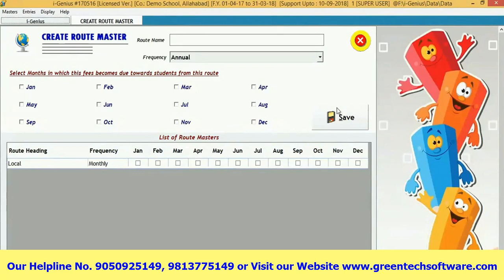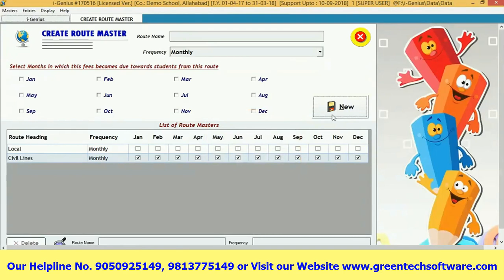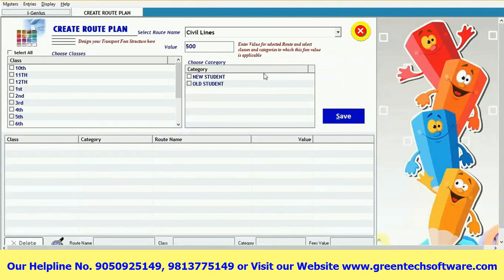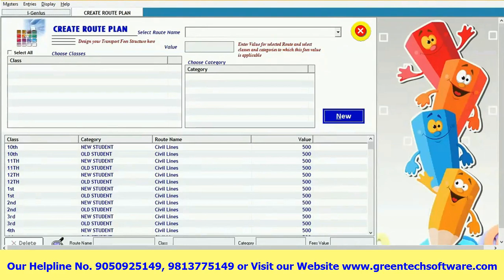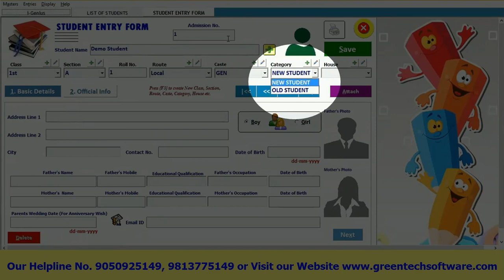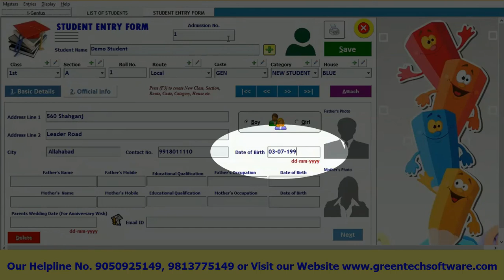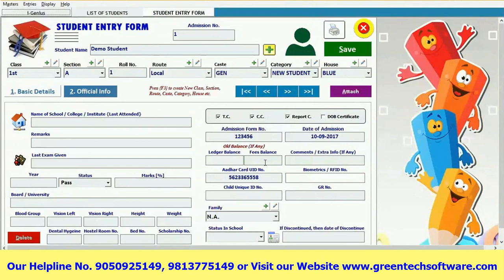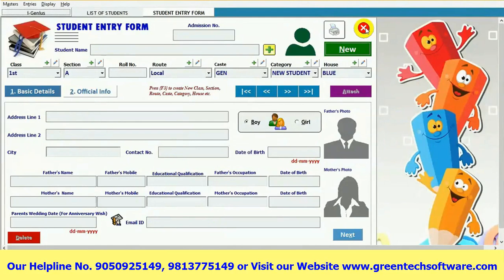How to Configure Admission & Route in i Genius School Management Software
GreenTech Software always focus on delivering specialized software for different kinds of businesses
 which not only cover accounts rather helps in managing your business in your way.
Save your valuable time, Increase your profit, achieve your targets,
learn about more business secrets by implementation of accurate business solutions designed esp. for your business.
I-Genius : School ERP Software

'I-Genius' is a complete Admission, fees and transport management module for schools, colleges, and institutions integrated with Financial Accounting.

Very easy to operate and implement. I-Genius can be operated by a layman. Just configure your fees heads, frequency, routes, classes, concessions and your software is ready to go.

I-Genius software handles fees Management system so Intelligently and easily. As a result there are no long queues for fees payment leaving behind a great impression in the parents mind.

Modules Covered
• Student Admission
• Fees Management
• Enquiry Management
• Route Wise Transportation Charges
• Attendance Management
• Send SMS for Home Work, Holiday, Birthday, Parents Birthday, Anniversary, Fees Receipts, Fees Reminders, Announcements etc.
• Timetable
• ID Card Printing
• Reminder Letters Printing
• Certificates Records
• Integrated Financial Accounting up to Balance Sheet
• Inventory Management with Purchase / Sale (Set Wise)
• Easy Banking
• Library Management

Salient Features of I-Genius
• You decide your fees plan. Configure it and your software is ready to use.
• Fees are to be adjusted under different heads, fees are collected half yearly, Quarterly, monthly, yearly etc. In I-Genius, you just have to decide your fees heads and their frequency (Monthly, Quarterly etc.)
• Even a layman can operate the software
•  Window Based Multi School Management software
• Very Fast to operate. just enter Regn. no. of student, choose fees months, it automatically calculates the fees receivable for that particular months and prints the slip in real time.
•  Maintains Fees Summaries, Registers, Dues, Fees Cards, Balances, Receipts, Fees Heads, Concessions, Payment Methods
• Home Screen shows your school's position on your desktop, Class Wise Fees Comparison, Fees Head Wise Comparison, monthly comparisions
• Graphical charts for comparison and statistical analysis
• Drill Down From Any Report to Entry Level
• Export Any Report into any Format e.g. PDF, HTML, Excel, Word,
• Email Any Report In Any Format
• Password protected
• Powerful Reporting
• Fully Menu Driven + Shortcut keys
• Fully Automatic

Download 7 Days Free Demo version of I-Genius Software From